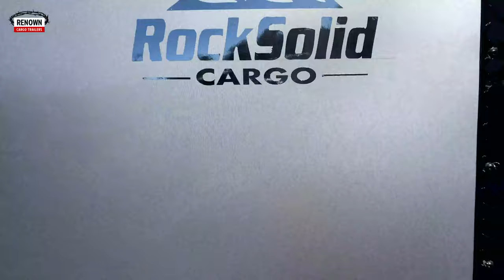8 5x32TA RACE CAR TRAILER with Blackout | Enclosed Cargo Trailer | RENOWN CARGO TRAILERS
2022 Rock Solid Cargo 8.5x32 TA
Standard Features Include:
*     16" On Center Cross Members
*     24" On Center Roof Members
*     16" On Center Side Wall Post
*     Sand Foot on Jack
*     2  5/16" Coupler
*     8" Tubular Main Frame
"     32" RV Style Side Door w/ Flush Lock
*     .024 Exterior Metal
*      Color Coded Exterior Screws
*      Interior Height 78"
*      3/4" Premium Grade Plywood Floors
*      3/8" Premium Grade Plywood Walls
*      (1) 12v. Interior LED Dome Light
*      Sliver Mod Wheels
*      ST 225 15" Radial Tires
*      LED Exterior Lighting
*      Aluminum Jeep Fenders
*      One Piece Aluminum Roof
*      Non-Powered Roof Vent
*      24" ATP Stone Guard
*      Triple Tube Tongue
*      (2) 5200lb. Drop Leaf Spring Axles w/ Electric Brakes on Both Axles
*       7 Way Round Bargman Plug
*       E-Z Lube Hubs
*       Heavy Duty Ramp Door w/ E-Z Spring Assist and 16" Flap
*       V-Nose w/ ATP Stone Guard
*       4' No Show Beaver Tail
*       ATP Covered Stepwell
*       (1) Aluminum Ramp Handle
*       Z-Tech Undercoating
*       5 Year Factory Warranty

Black Out Special:
*Alloy Avalanche Wheels
*ATP Fenders or Fender Flares
*ALL Black Trim
*Black Stone Guard
*Black Diamond Plate Stepwell on Car Haulers
*Black Bar Lock on Ramp Door
*Upgraded Aluminum Side Wall Vents/ Delete Roof Vent
Semi Screw-less Exterior Color
7000 lb Torsion with Electric Brake, w/Triple Tube Tongue & 14K Coupler & 5K Jack
Spread Axles Slant Pattern
Black Out Package Interior
*ALL BLACK TRIM
Race Package: (Get More for Less!!!)
*   ATP/RTP Floor Cover with Ramp and Flap COIN
*   SILVERFROST White Metal Walls
*   SILVERFROST Metal Ceiling
*   Base Cabinets- BLACK W/ BLACK TRIM
*   Overhead Cabinets- BLACK W/ BLACK TRIM
*   (2) Recessed LED Lights
*   (2) Rear Exterior Loading Lights
*   Electrical Package (2 LED Lights, 2 Receptacles,  60 Amp Box w/ Lifeline, 1 Switch)
15,000 BTU A/C w/Heat Strips  (Low Profile) (Add $75 for Black)
110V Interior Receptacle
110V GFI Receptacle (Exterior)- BLACK
2' Flat Panel LED 110v
Motor Base Plug w/ Twist Lock Cord 50 Amp
Twist Lock Cord 50 AMP Life Line 36'
Dual Tail Lights LED
Extra Marker Lights (ea)
7 EACH SIDE, EVENLY SPACED
2 ON REAR
(Jacks, Coupler & Tongue) Electric Jack 5000lbs w/Battery and Battery Box
Escape Door 54" x 48" (Add $40 for Black Out Trim)
Double Side Door ILO Stsndard 60"x78" (Elixir Door) (add $50 for Black Out Trim)
Party Package:  CD Player w/ (6) Speakers and Wiring (add $210 for 12v Battery)
Double Spring Asst. (Required on Super Duty Ramp)
Generator Box Insulated Compartment w/Exterior Door w/Slide &Tray
Box Size - 40" W x 36" D x 40" H  Door size - 36" W x 34" H
Powered BLACK Awning W/ BLACK Hardware 25'W/Support

Want one just like this? Give us a call!